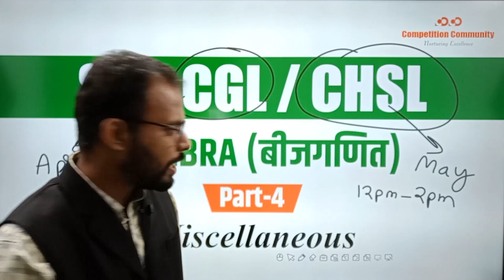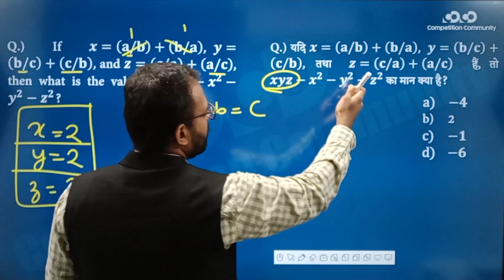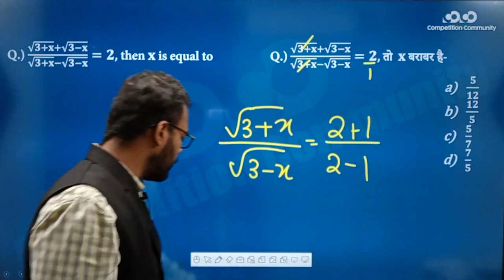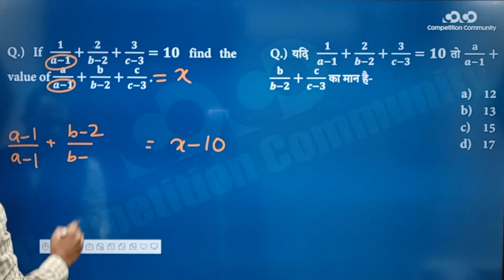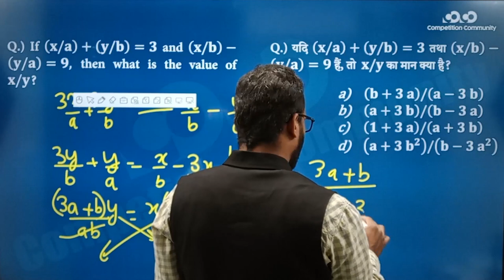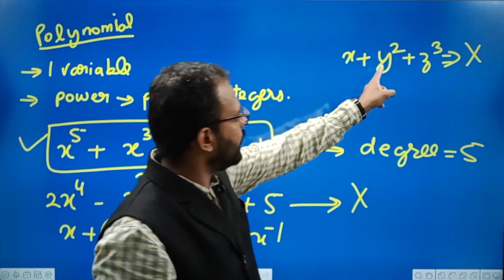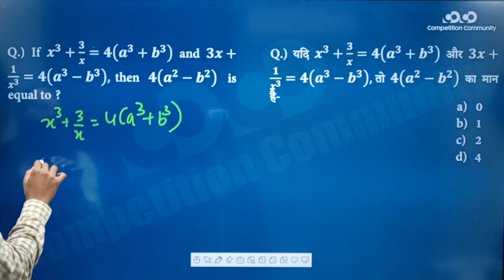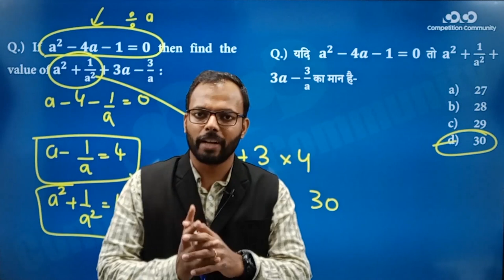SSC CGL/CHSL - Math || Algebra (Part - 4)